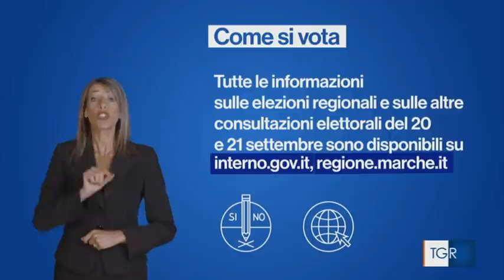Elezioni Regionali Marche 2020: come si vota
Domenica 20 Settembre 2020 dalle ore 7.00 alle ore 23.00 e Lunedi 21 Settembre 2020 dalle 7.00 alle 15.00 si vota per l'elezione del Presidente della Giunta regionale e per il rinnovo del Consiglio regionale.